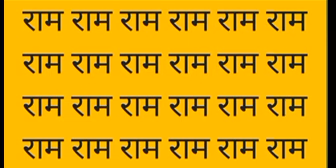राम नाम के हीरे मोती।भजन katha kahani giit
ram nam ke hire moti

ram naam

ram nam aadhar jinhe lyrics

ram name song

ram nam aadhar jinhe

ram name 108

ram nam ke hire moti main

bikharaauun gali gali

ram name gangajal

ram name

ram namacha monar ghora

Katha kahani giit

Kahani